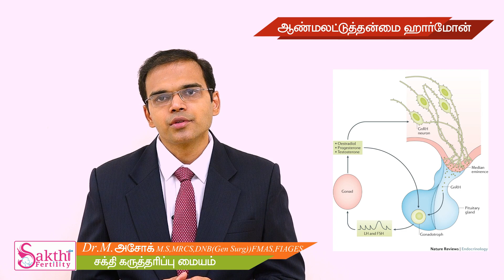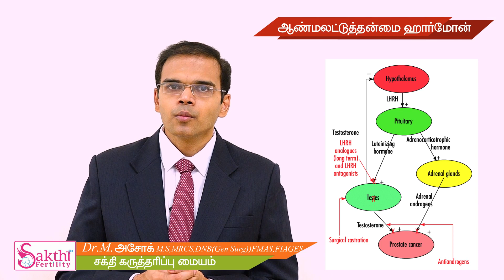விந்து உற்பத்தியில் ஹார்மோன் முக்கியத்துவம் Male Infertility Hormone Management ஆண்மையின்மை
விந்து உற்பத்தியில் ஹார்மோன் முக்கியத்துவம் Male Infertility Hormone Management Advantage Disadvantage LH,FSH,GnRH,Testerostone ஆண்மையின்மை ஹார்மோன் குறைபாடு